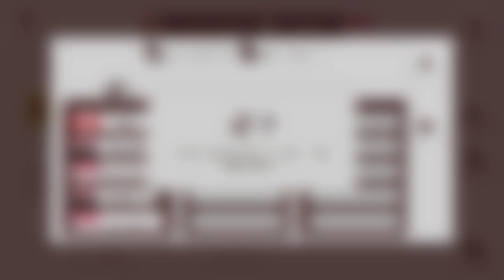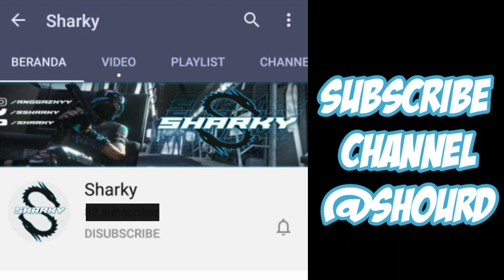Clan war Garuda | Milkchoco Online FPS Indonesia